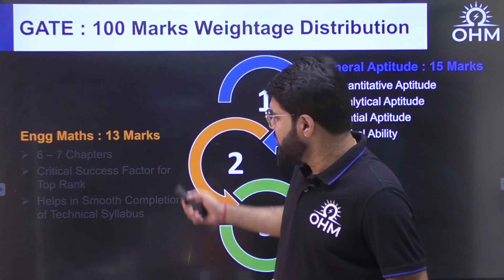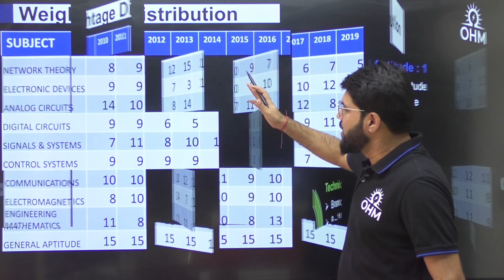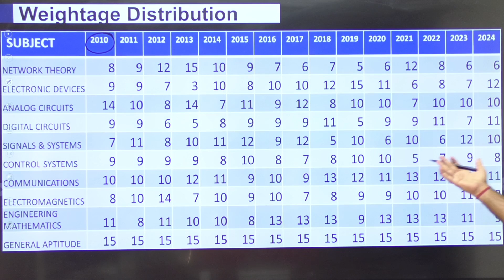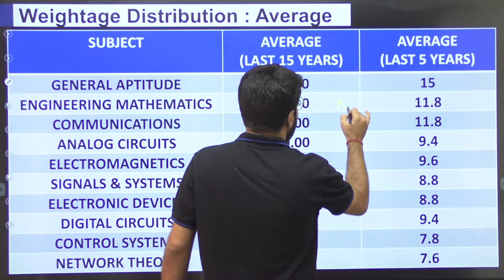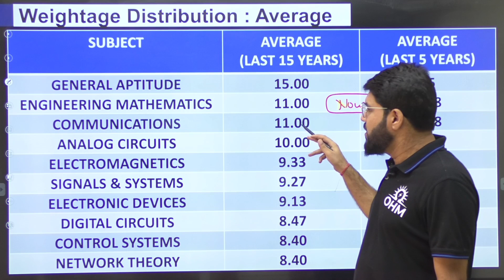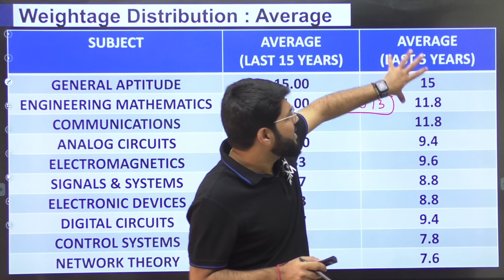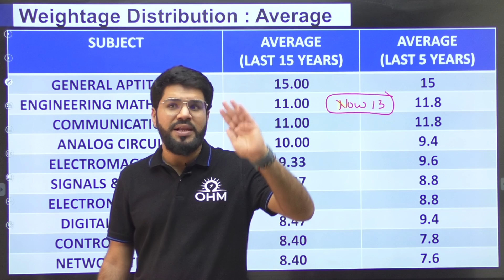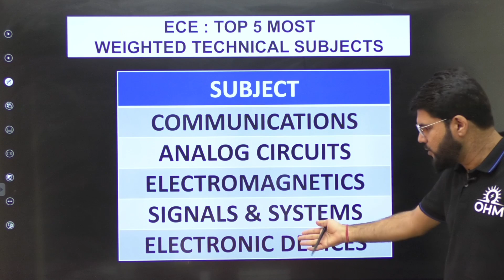GATE ECE | SUBJECT WISE WEIGHTAGE ANALYSIS | IMPORTANT SUBJECTS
📌Crack GATE 2025 with a Strategic Edge: Discover the Weightage Analysis of Electronics & Communication Engineering Subjects discussed by Rakesh Talreja Sir. Uncover the key focus areas and their significance in the upcoming GATE exam. Our comprehensive analysis will help you prioritize your study plan, ensuring maximum preparation in the most crucial topics. Let our expert insights empower your GATE journey, as you aim for a successful and rewarding future in Electronics & Communication Engineering.